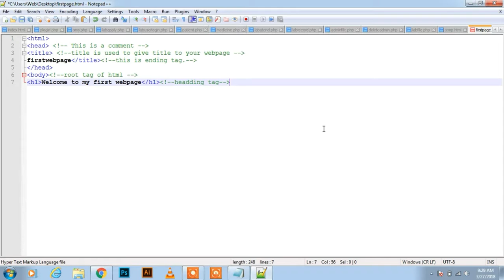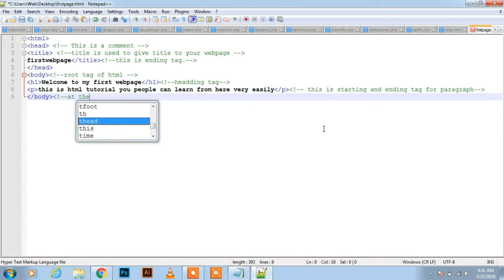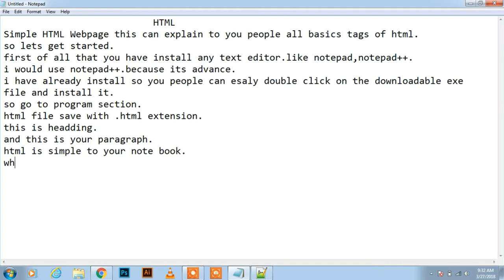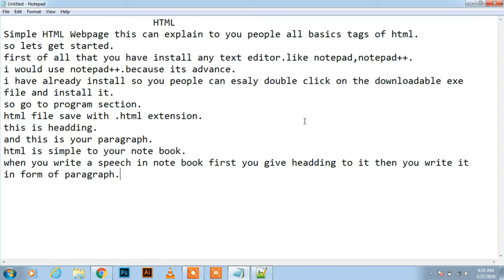HTML tutorial for beginner part 3 | h1 and p tags | step by step | very easy to learn | lecture 3